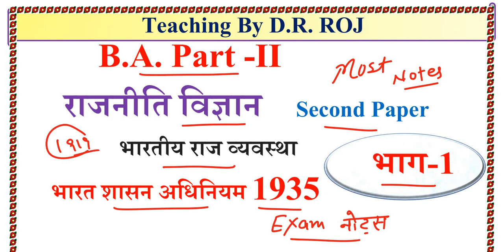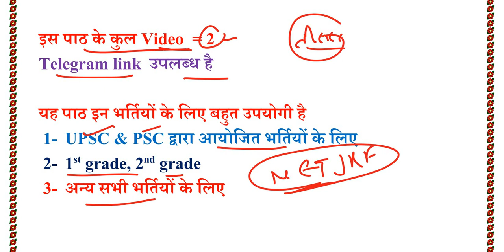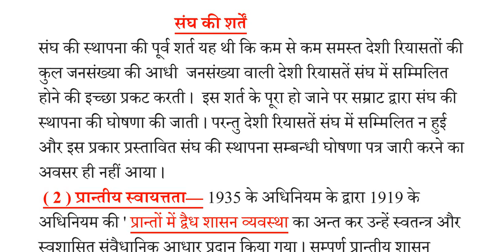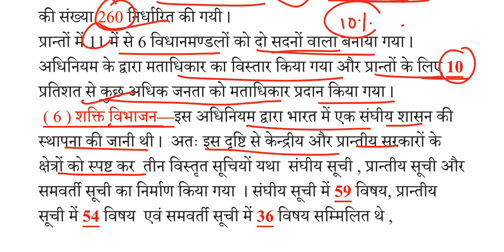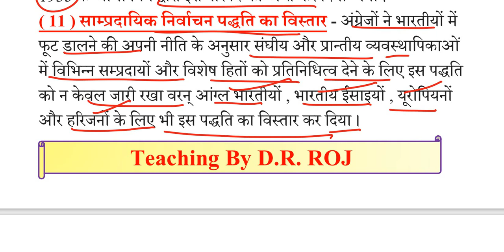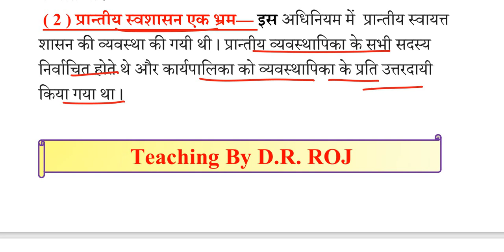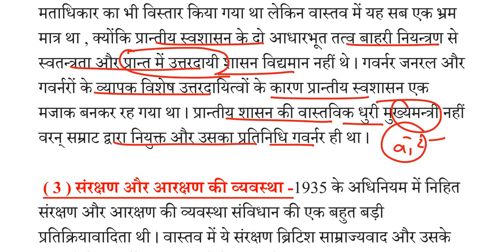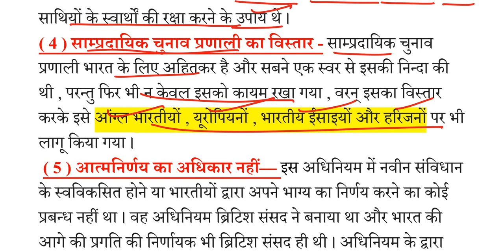B A 2nd year Political science 2nd paper | भारत शासन अधिनियम 1935 | Bharat shasan adhiniyam | Polity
B A 2nd year Political science 2nd Paper | उग्रवादी राष्ट्रवाद | Ugravadi Rashtrawad | Political science Notes
B A 2nd year राजनीति विज्ञान 2nd paper | भारत में राष्ट्रवाद का उदय | भारतीय कांग्रेस की स्थापना
उदार राष्ट्रवाद का काल क्या है?
उदारवादी राष्ट्रवाद की विशेषताओं को लिखिए

B.A.2nd year

Political science

पाठ-1 तुलनात्मक राजनीति

ब्रिटिश का संविधान

अमरीका का संविधान

हिन्दी साहित्य
प्रथम   प्रश्नपत्र

केशव दास